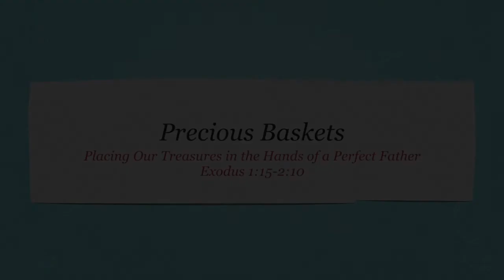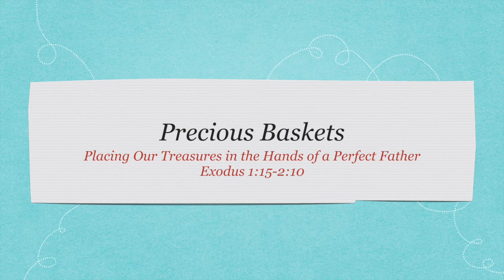Precious Baskets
Our Sunday morning service with Pastor Jennifer Jackson preaching.